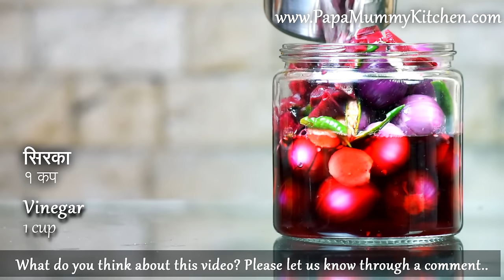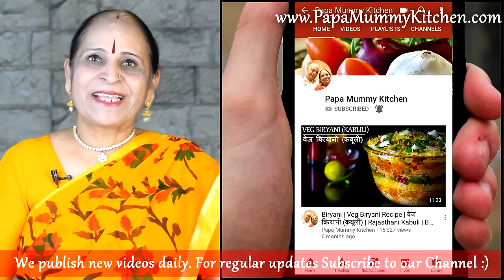अब रेस्ट्रोंट से भी ज्याद टेस्टी सिरके वाले प्याज बनाएं घर पर ही | Sirka Pyaz -Pickled Vinegar Onion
INGREDIENTS
सिरके वाले प्याज​
प्याज (छोटा आकार​) - २० से २५
चुकंदर – १/२, मध्यम आकार​
अदरक - १ इन्च​
हरी मिर्च – १०
लोंग – ५
काली मिर्च – १०
चीनी - २ छोटा चम्मच​
नमक - १.५ छोटा चम्मच​
सिरका - १ कप​
Vinegar Onions
Onion (small size) – 20 to 25
Beetroot – ½, medium size